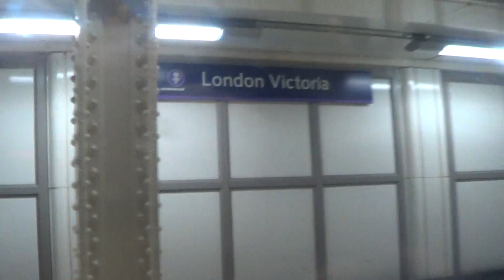Me and my family on the Southern Electrostar class 377 on the journey to London 02/09/2015 part 4